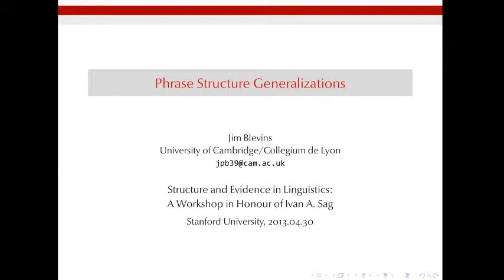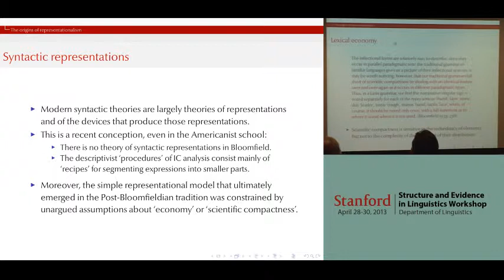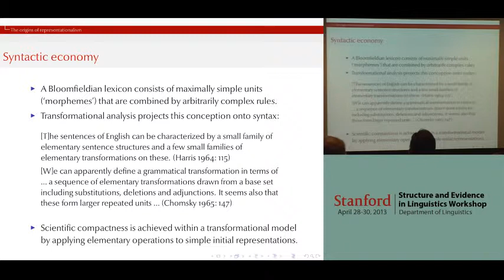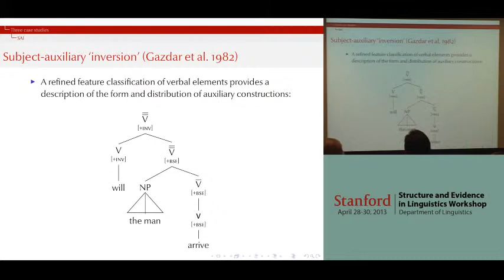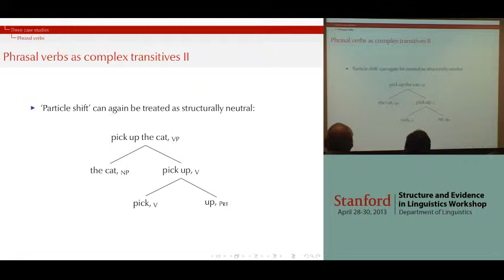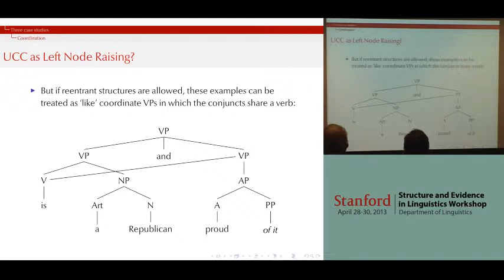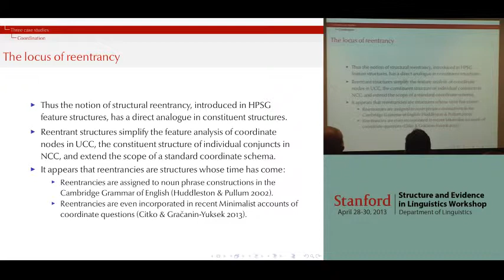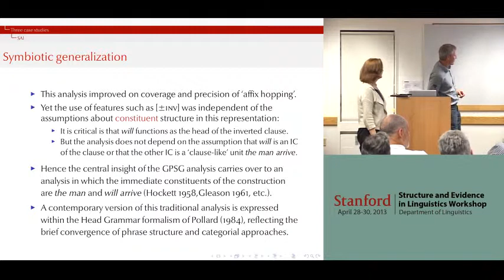Generalizations of Phrase Structure Grammar -- J. Blevins